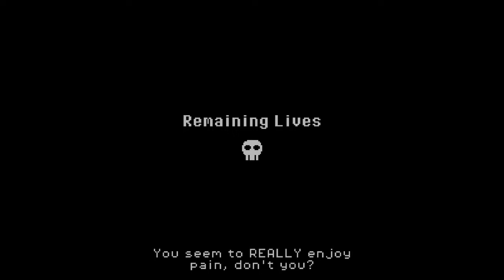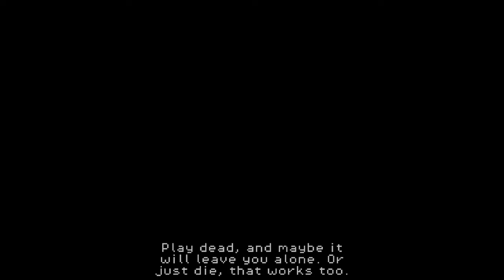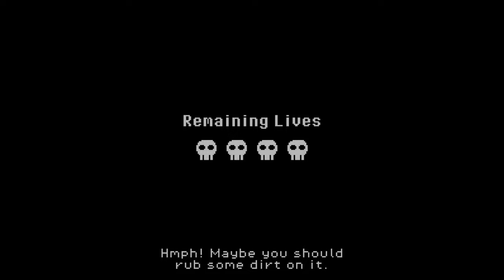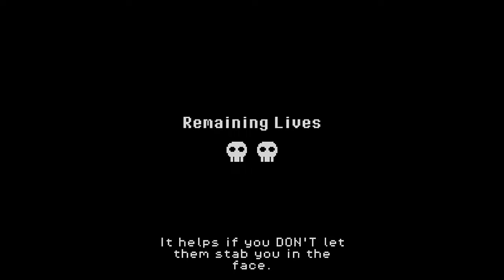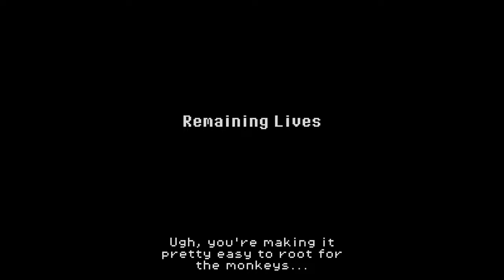Super Dark Deception Hard Mode | Chapter 1 Levels Compilation!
0:00 Stranger Sewers
15:11 Deadly Decadence
26:33 Elementary Evil
37:35 Monkey Buisness